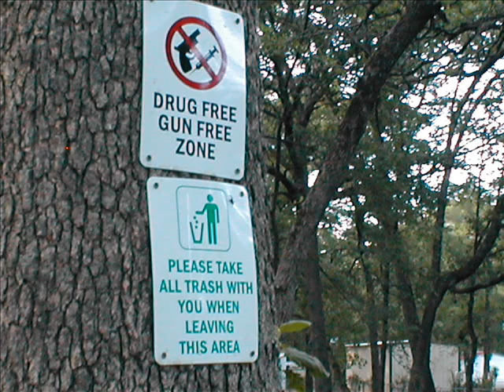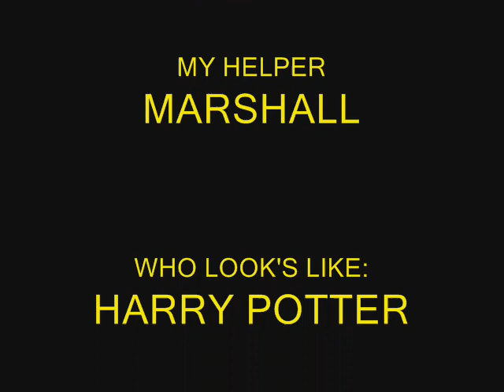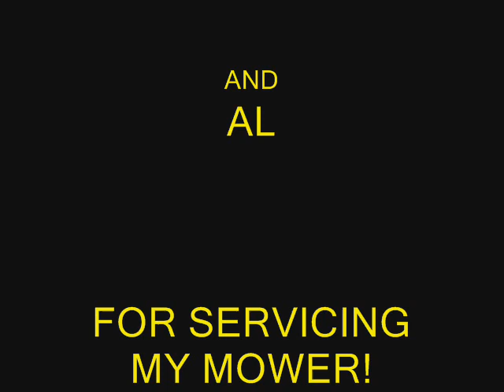Park D Cherokee Shores_0001.wmv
summer time blues. the hard work i do for my peolpe